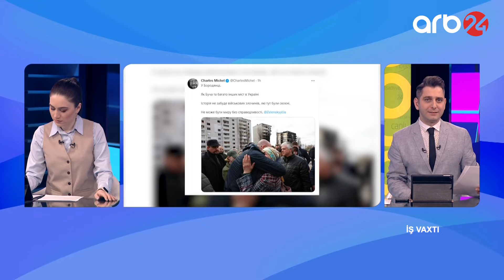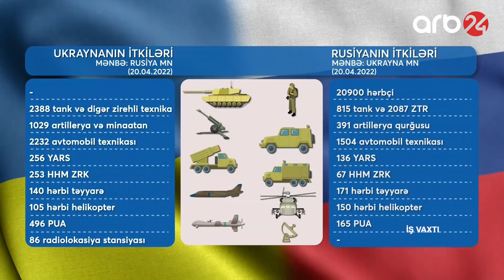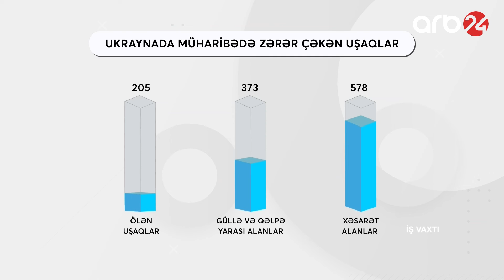İş vaxtı -2-ci veriliş (20.04.2022)